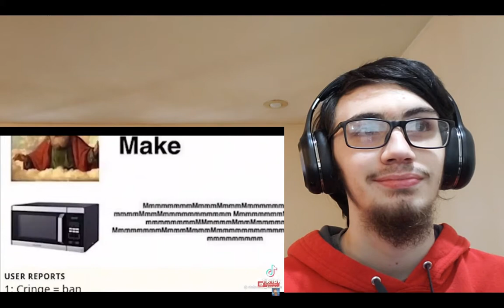LandFox Try not to laugh #29